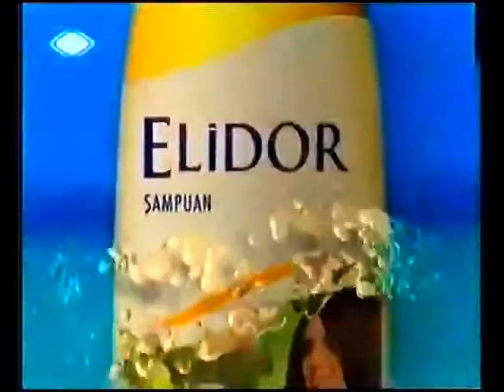Elidor Olive Oil & Ceramides series (v.B) 20s - Türkiye, 2005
Elidor Zeytinyalğı & Seramid'li serisi Reklamı 2005

Şarkı: Don Omar - Dale Don Dale